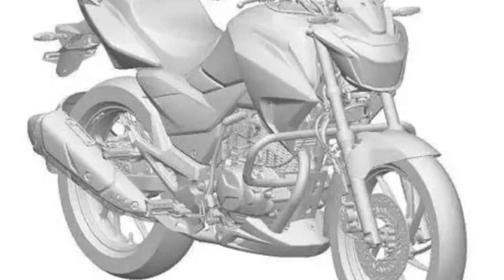Finally🔥Hero Xtreme 200R & 125R Launch Date Confirmed in India|| Price & Features || All details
Hero Xtreme 200R & Xtreme 125R

video. I hope you have liked this video.

hero upcoming xtreme
200r
hero upcoming bikes
2023
hero upcoming bikes
hero upendra movies
hero upcoming bikes in
india 2023
hero upendra telugu
movies
hero upcoming 125cc
bikes in india 2023
hero upcoming bikes
2023 tamil
hero upcoming scoote
hero upcoming scooter
2023
hero upcoming bikes
2023
hero upcoming bikes
india 2023
hero upcoming bikes
2023 tamil
hero upcoming bikes
2024
hero upcoming bikes
2022
hero upcoming bikes
2021
india 2022
bangladesh 2023
hero xtreme 160r 4v top
speed
hero xtreme 200s
hero xtreme 160r 2023
model
hero xtreme 160r 4v
mileage test
hero xtreme l60r
modified
hero xtreme 160r top
speed
hero xtreme 200s 2023
model
hero xtreme l25cc 2023
hero xtreme 200s

Used for
educational purpose under fair
Use.
allowance is
Such
as criticism, comment, news
reporting,
teaching, scholarship, and
research. Fair
use is a use permitted by
copyright
or
personal use tips the balance in
favor of